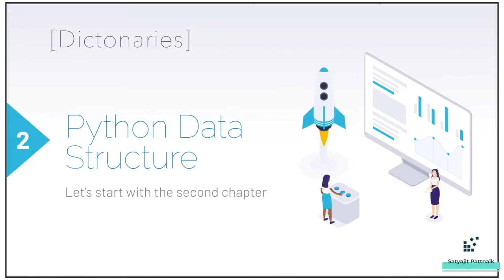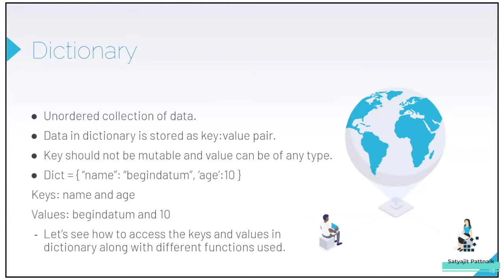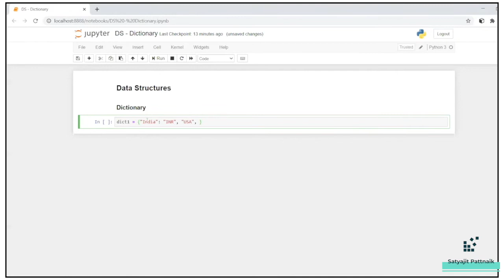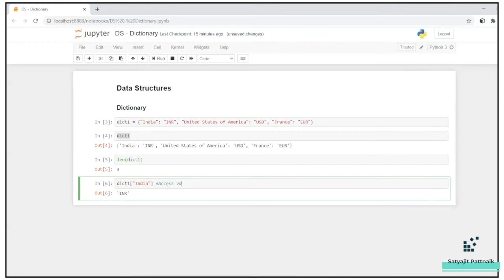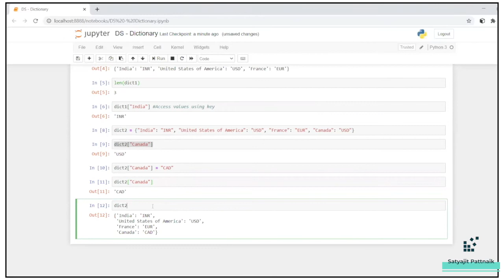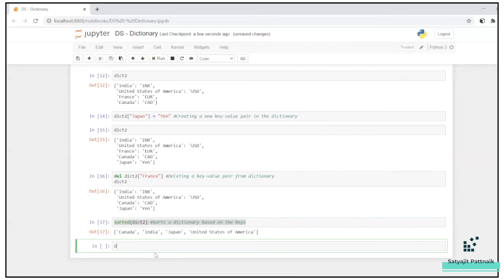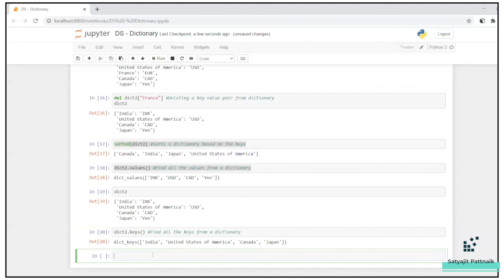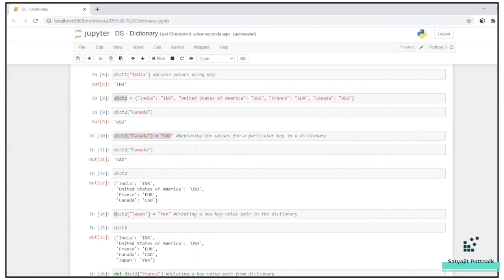Dictionary Function in Python: Lecture 7 | Getting Started with Python | Satyajit Pattnaik